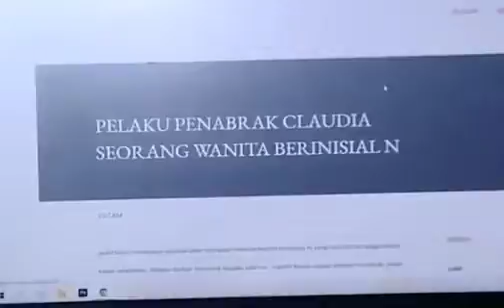Trailer Buku Harian Seorang Istri 13 Mei 2021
Buku Harian Seorang Istri 13 Mei 2021

Sinetron SCTV